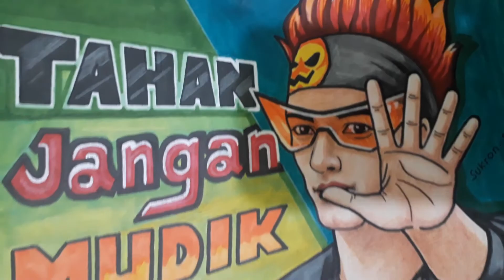CARA MENGGAMBAR POSTER COVID-19 || SAYA TIDAK MUDIK || DIRUMAH SAJA || ALVARO FREE FIRE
Hai teman teman apa kabar kalian hari ini, semoga kita semua selalu dalam keadaan sehat. Mudik merupakan satu tradisi masyarakat Indonesia saat lebaran, berkumpul bersama keluarga, kerabat dan teman menjadi salah satu tujuan kita saat mudik. Namun apalah daya Keinginan mudik lebaran ditahun ini sepertinya hanya menjadi sebuah mimpi. Wabah Corona yang masih menghantui negeri kita ini membuat Pemerintah melarang warganya untuk bepergian, intinya tetap dirumah tidak ada mudik. Ini semua membutuhkan kerjasama berbagai pihak supaya mata rantai Corona dapat terputus. Patuhlah terhadap aturan.. untuk tidak mudik.